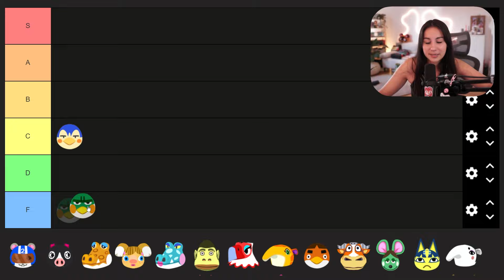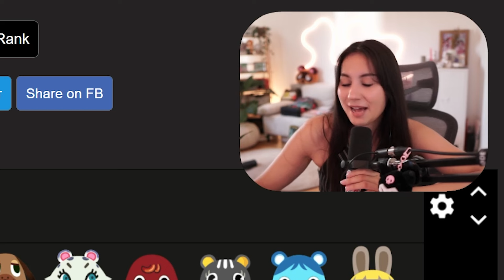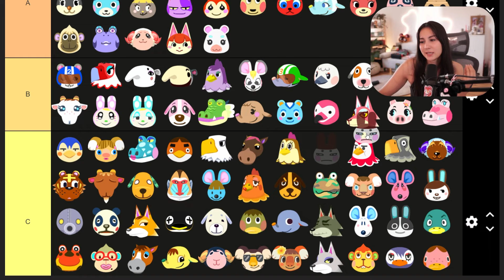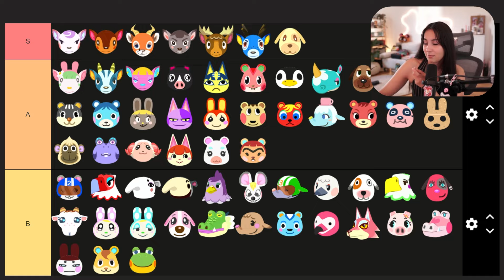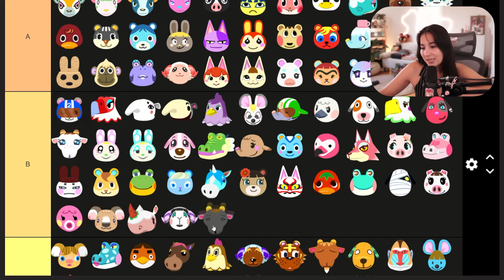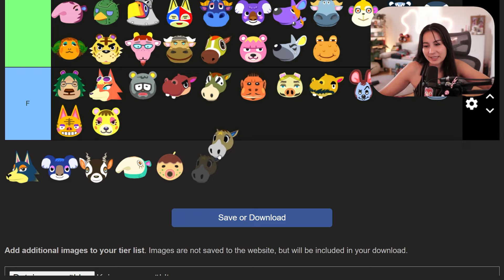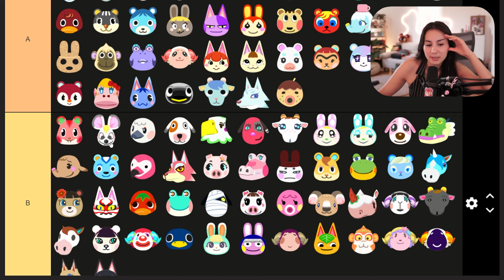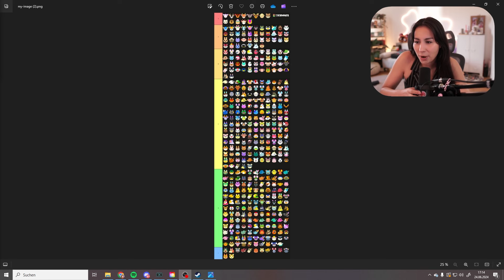Ich ranke JEDEN Bewohner in Animal Crossing | Ultimative Tier-List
Ich ranke jeden einzelnen Bewohner aus Animal Crossing New Horizons. Hier ist meine ultimative Bewohner Tier-List.

► Schlummeranschrift
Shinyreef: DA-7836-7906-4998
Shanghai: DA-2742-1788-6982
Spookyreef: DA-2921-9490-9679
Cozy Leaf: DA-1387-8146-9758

► Mein Equipment (Hintergrund, Set-Up & mehr)